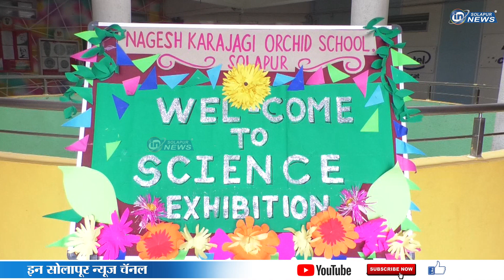NK ORCHID SCHOOL | विज्ञान प्रदर्शन - २०२३ | IN SOLAPUR NEWS